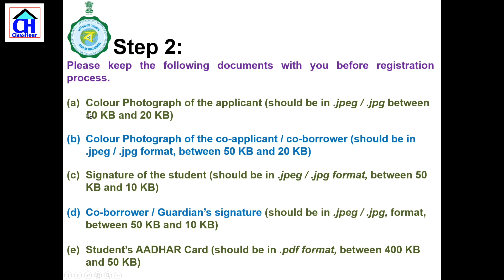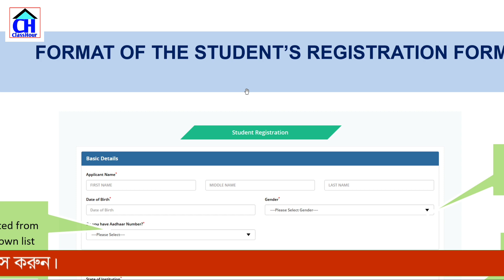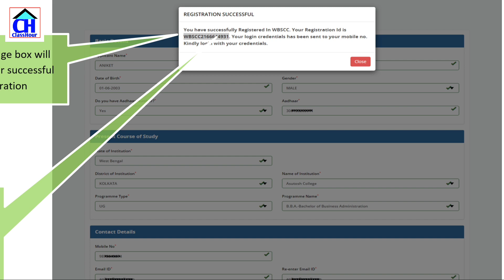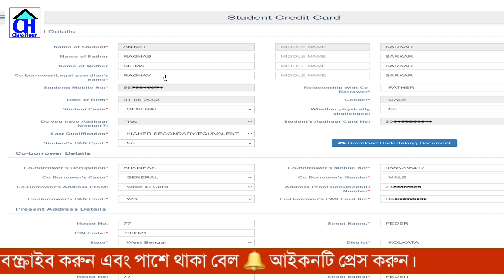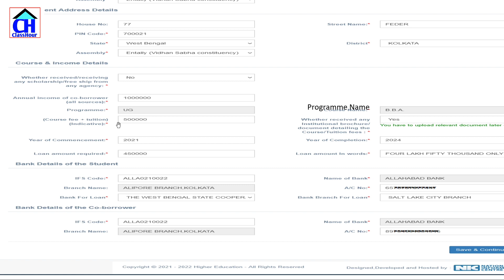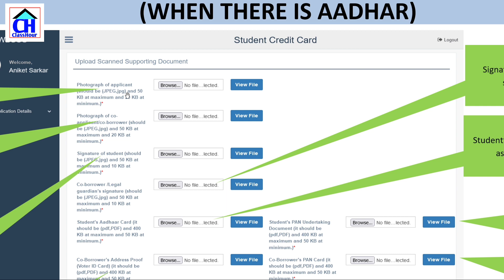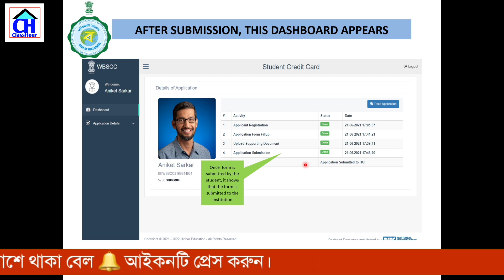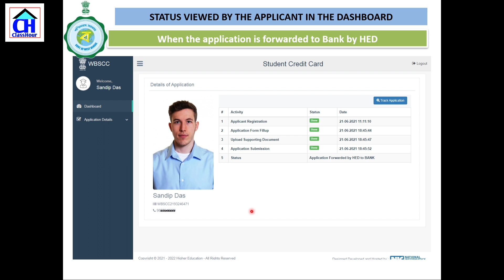step-by-step ফরম ফিলাপ|WB student credit card | Student credit card West Bengal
wb student credit card scheme | how to apply for student credit card

and click STUDENT CREDIT CARD tab or Log in Click on REGISTRATION OF STUDENT form option, fill up the Registration of Student form and then Click on Register button to generate user id and password.

ClassHour এর উদ্যোগে এই প্রথম মাত্র 50 টাকা প্রতিমাসে ইংরেজি টিউশন (সীমিত সময়ের অফার)। বিষয়- ইংরেজি। ক্লাস: 10,11,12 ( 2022)। বিস্তারিত জানতে:☎️ 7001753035 / 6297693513 । পড়ানো হবে অ্যাপের মাধ্যমে।

যারা 2022 সালে পরীক্ষার জন্য অনলাইনে ইংরেজি টিউশন পড়তে চাইছো, তারা এই অ্যাপটি ডাউনলোড করে নিচে দেওয়া ক্লাসরুম আইডিটি ইন্টার করে আমার সঙ্গে সরাসরি যোগাযোগ করতে পারো।

Subject: English

রেজিস্ট্রেশন করতে কোন টাকা লাগবে না। ক্লাস শুরু থহবে 1st জুলাই 2021 থেকে।